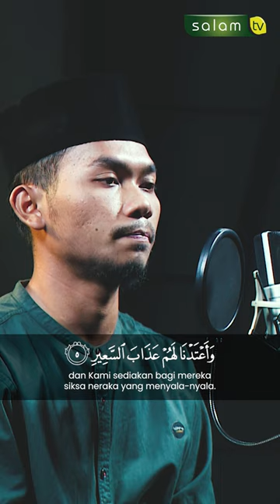Murattal Surah Al Mulk Ayat 5-7 Bersama Ust. Agus Santoso